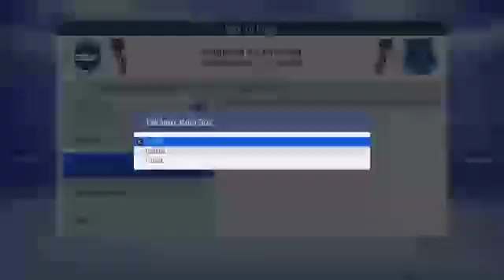Brighton South Coast Surpremicy S1E20: Spuring with Arsenal